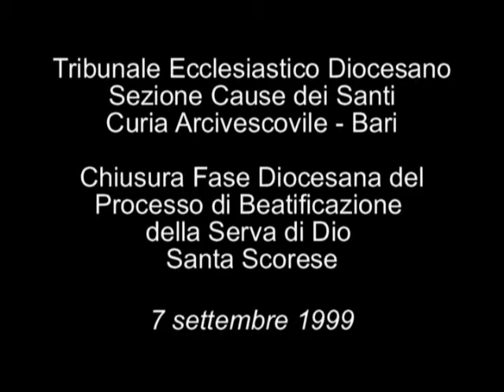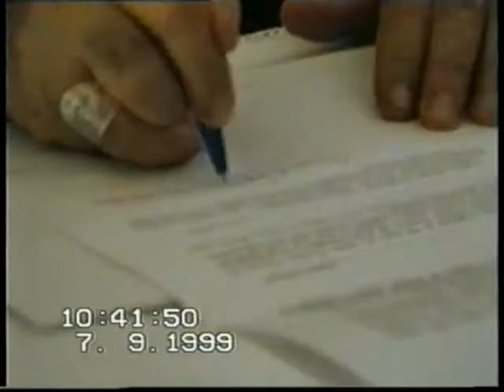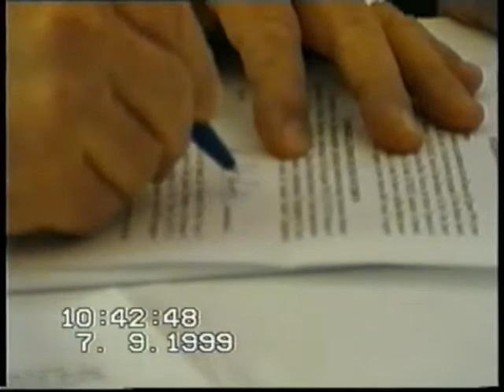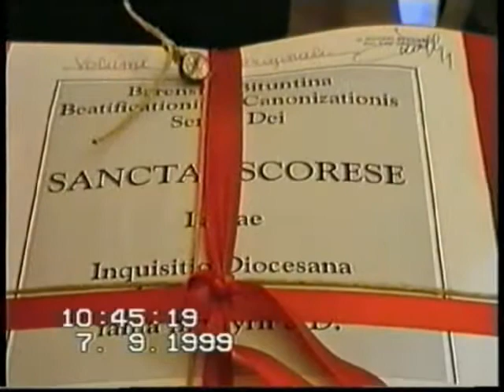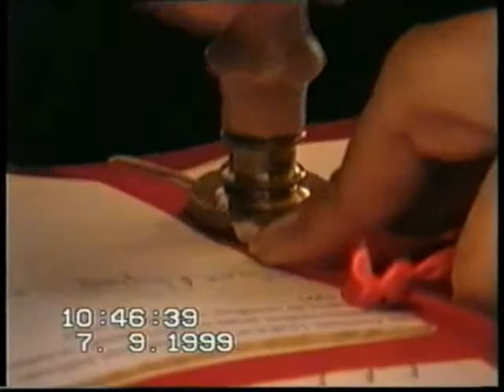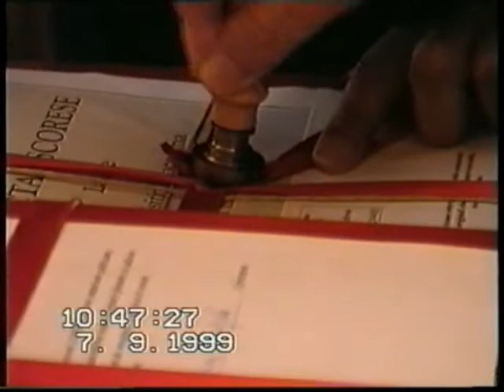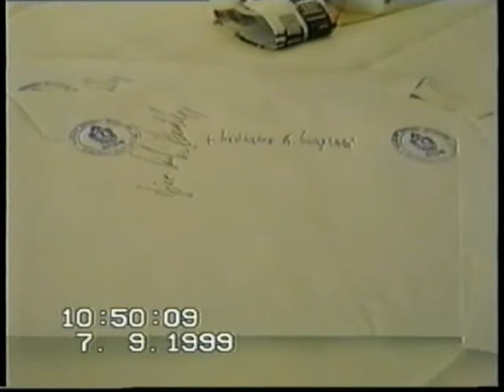Chiusura fase Diocesana Processo di Beatificazione - Bari 7 settembre 1999